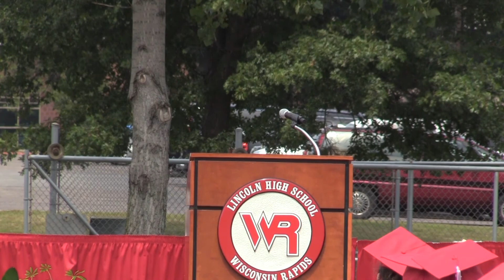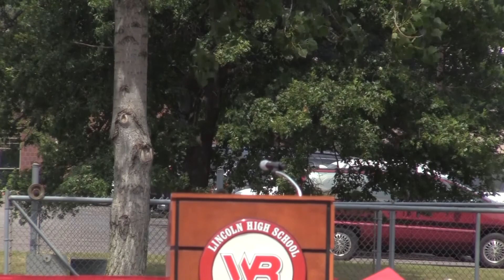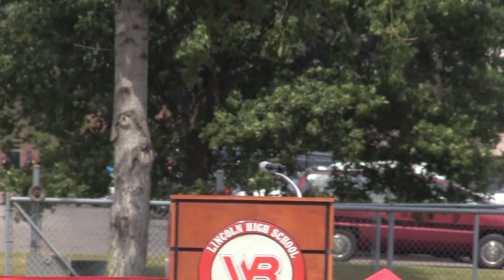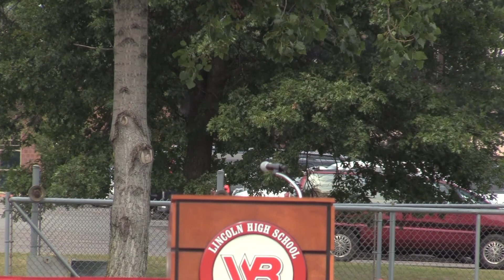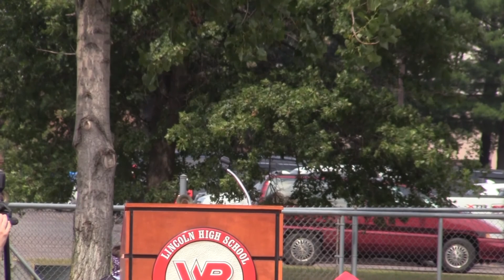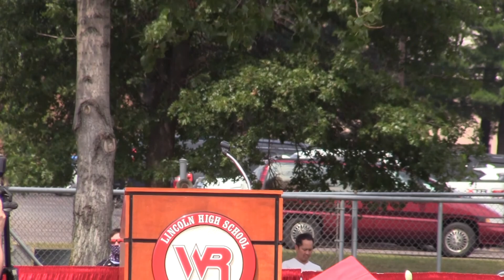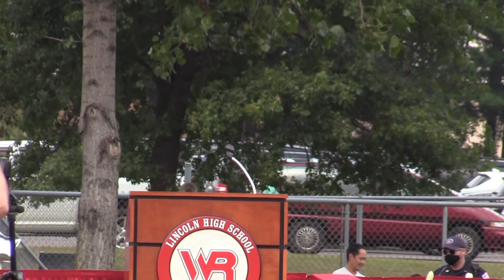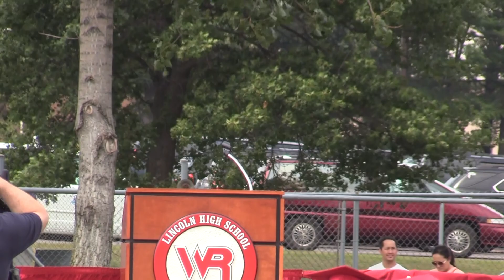Lincoln High School Graduation Ceremony 2020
Wisconsin Rapids, WI